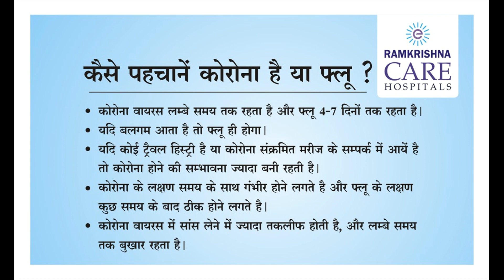Coronavirus OR Common Flu